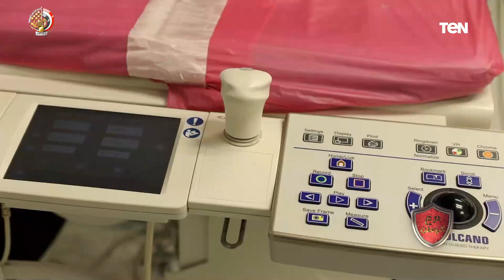لقاء خاص مع لواء طبيب أسامة جلال مدير مستشفى الجلاء العسكري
أجرى الإعلامي الدكتور فولي أبو السعود، خلال برنامجه درع_الوطن ، لقاء مع اللواء طبيب أسامة جلال مدير مستشفى الجلاء العسكري، وذلك خلال حلقة خاصة عن مجمع الجلاء الطبي للقوات المسلحة